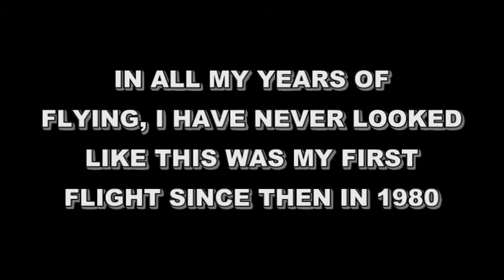FLATANA FLATOUT ISSUE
NEVER ASSUME ANYTHING. ON ANY GIVEN DAY YOU CAN AND WILL TOTAL OFF SOMETHING BECAUSE YOU JUST DIDN'T LOOK AT THE CRAFT CLOSE ENOUGH BEFORE FLIGHT. USE THIS AS A LESSON ON HOW NOT TO FLY WHEN EVERYTHING IS NOT PERFECT.
ENJOY THE CRASHING.:)
DOODBOY1